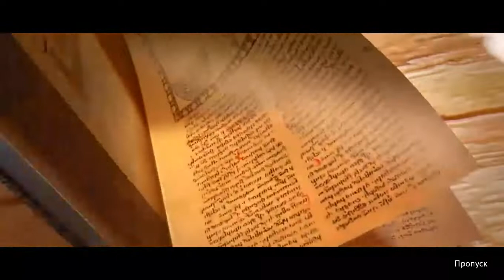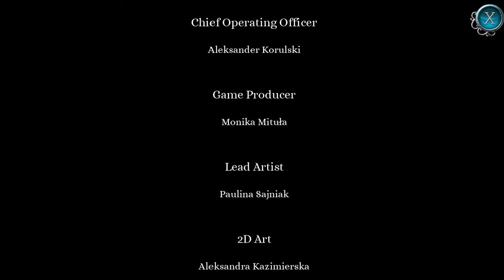Lost Grimoires. Stolen Kingdom Walkthrough | Утерянные Гримуары. Краденое Королевство прохождение #3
Утерянные Гримуары. Краденое Королевство (Lost Grimoires. Stolen Kingdom) - вы узнаете о том, каковы будни обыкновенной ученицы, которая закончила училище алхимии, но теперь ей предстоит не беззаботно отдыхать, а наоборот, ей предстоит еще больше работать. И делать это она будет под предводительством своего учителя. А он не абы кто он есть великий магистр, который на этом ремесле уже собаку съел. Не буквально, конечно хотя, кто его знает. В общем новое приключение только начинается, и вам предстоит разобраться что же будет дальше. Эта игра так же принадлежит к жанру поиск предметов, так что готовьте свои лупы, начинаем искать.